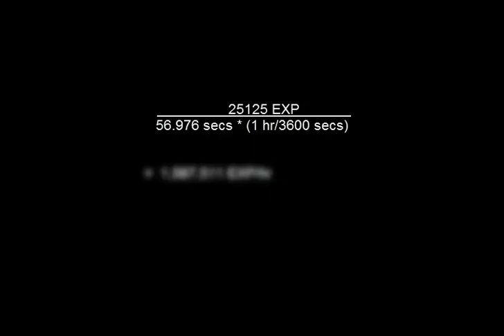Autohotkey in a nutshell (2)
— More info —

SendMode Input
SetWorkingDir %A_ScriptDir%

numpad1::
click
return

numpad2::
MouseMove 45, 0, 0, R
return

numpad3::
return

;Use script by aligning darts + feathers in order shown in video.
;Then hit the keys in the following order:
;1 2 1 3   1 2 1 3
;NOTE THESE ARE NUMPAD KEYS